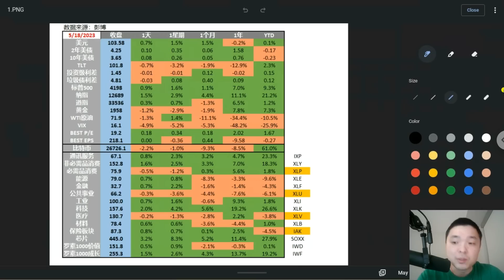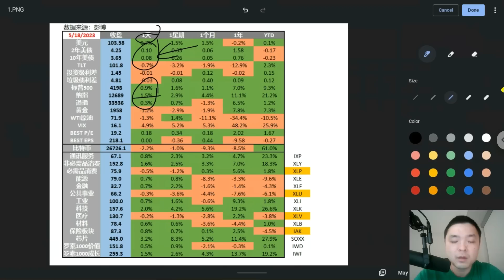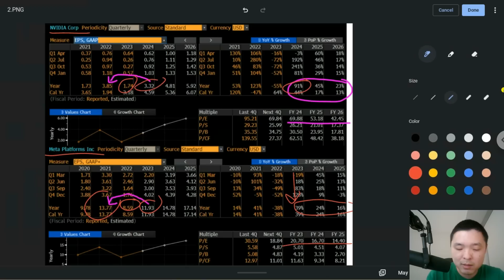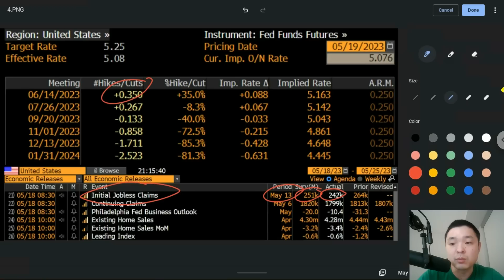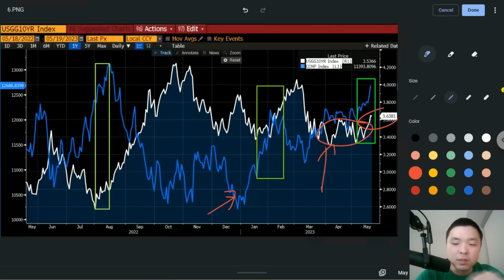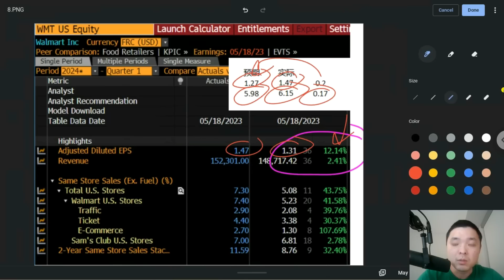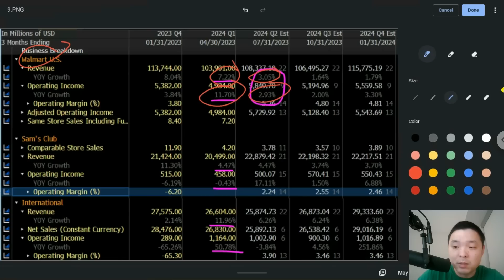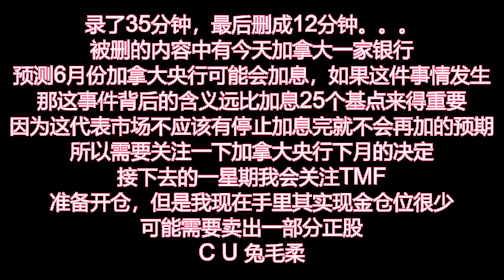✨【投资TALK君】市场爆冲，挤压空头，机会来了！一张图看懂比特币黄金为何下跌✨20230519#CPI#通胀#美股#美联储#加息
最高16股！
1. 开户送1股赠股,+美股LV2行情
2. 入金$100送4股赠股
3. 入金$1000送10股赠股，每股价值高达$2000
4. 入金$3888送一股苹果股票--频道专属活动
0佣金交易美股，免费深度摆盘，50万美金资产保险，一个账户交易美港股，中文客服

1. 入金S$100并持有10天，10天内，每天收到1张S$2*现金券（总共S$20）
2.入金S$2,000并持有至少30天，并进行2次买入交易，必得1支可口可乐股票（价值约80^ 新元）
3.入金累计S$10,000并持有至少90天，并累计进行7次买入交易，必得S$108*现金券

【入2000送10股股票】
-任意入金送3股
-入金达2000澳币再送7股

1. 港股證券買賣一世免佣
2. 騰訊股票2股 (00700)
3. 90天固定7%年化收益券（價值HKD517）